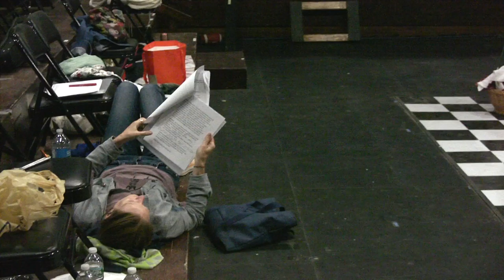Shakespeare’s Sister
Adapted and Directed by Irina Brook

Sept. 20 - October 6th
La MaMa ETC - The Ellen Stewart Theatre